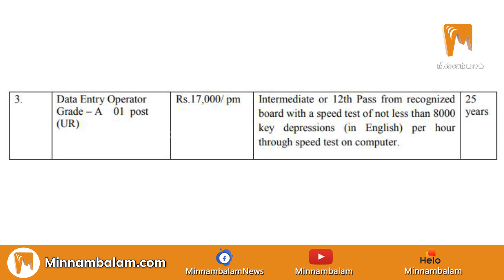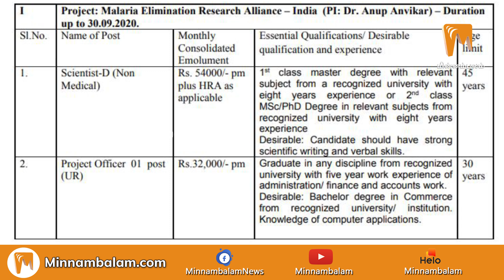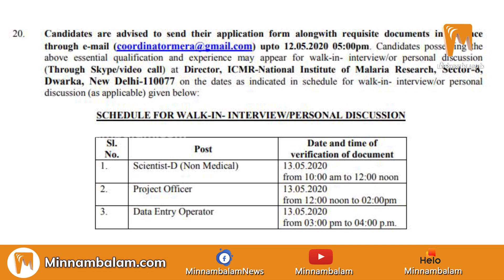Job Vacancy: National Institute of Malaria Research | NIMR | Minnambalam.com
வேலைவாய்ப்பு: தேசிய மலேரியா ஆராய்ச்சி நிறுவனத்தில் பணி!